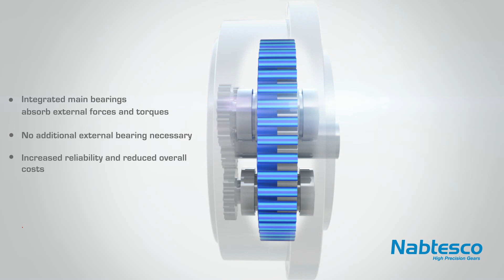The Nabtesco RV principle: reliable and precise cycloidal gears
The two-stage reduction principle of Nabtesco RV gears reduces vibrations and minimises inertia. Two or three eccentric shafts transmit the rotary movement to the cam discs, which roll on the pins in the ring gear housing. Since the integrate main bearing absorbs external forces and moments, the need for additional external bearing support is eliminated. The advantages of cycloidal gears over planetary gears are increased reliability and lower overall costs.